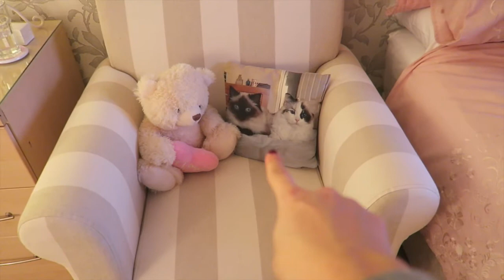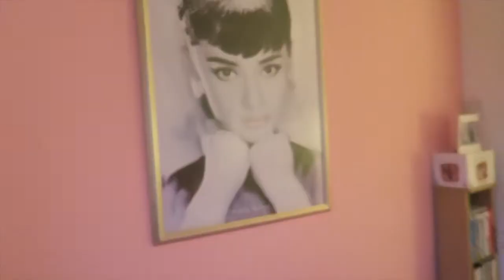GETTING READY FOR CHRISTMAS | Christmas Baking & Cleaning The House | itsapetitelife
We've spent the past 48hrs cleaning, tidying, wrapping & baking christmas treats!

I hope you all have a wonderful Christmas!